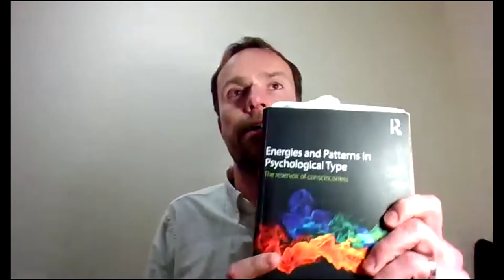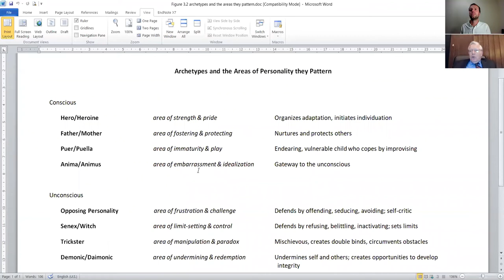Unconscious Archetypes: John Beebe @ BAPT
BAPT board member Richard Owen interviews Jungian Analyst, author and Type expert John Beebe. Discussing his revolutionary ideas about how Archetypes express the 8 functions, we will look at how they can be recognised in daily life and experienced beyond the conceptual level.